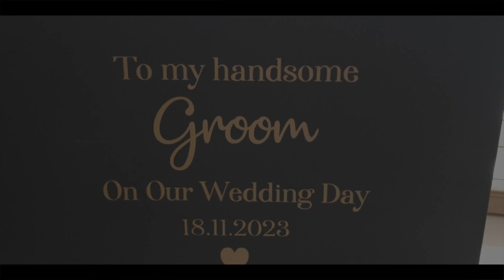Howard Court - James & Alice's Wedding Video Trailer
Alice & James Wedding Video Trailer that took place at Howard Court - North Yorkshire - @howardcourtweddings3763